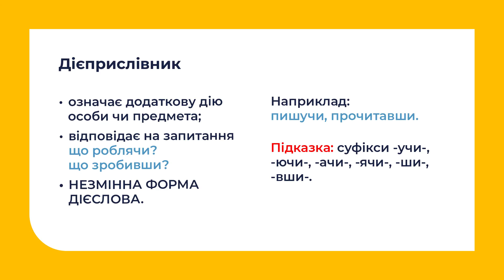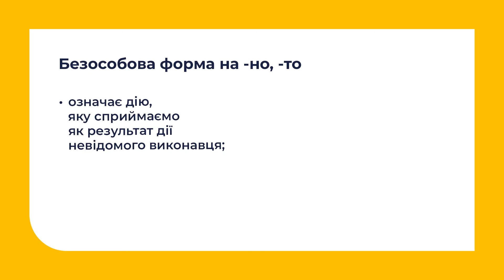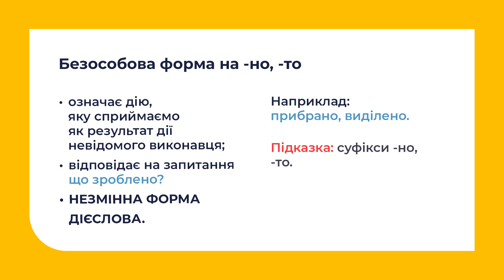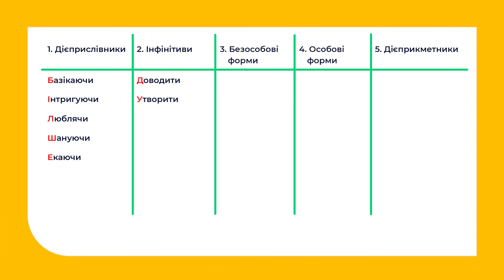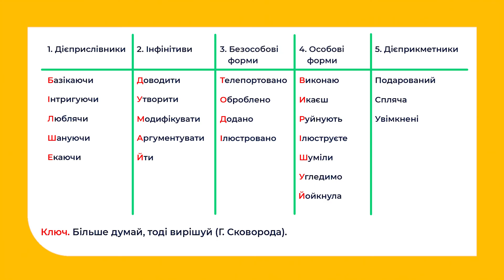7 клас. Українська мова. Форми дієслова